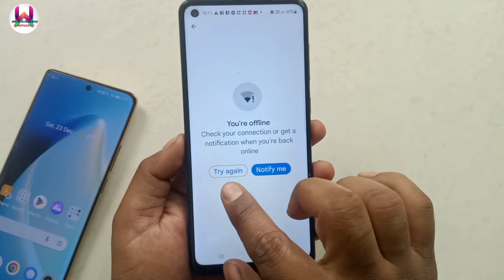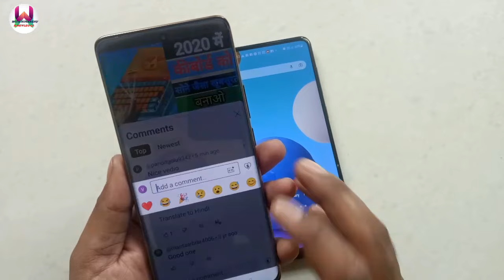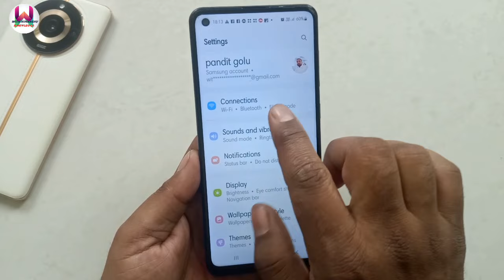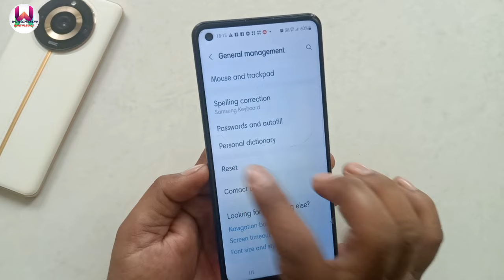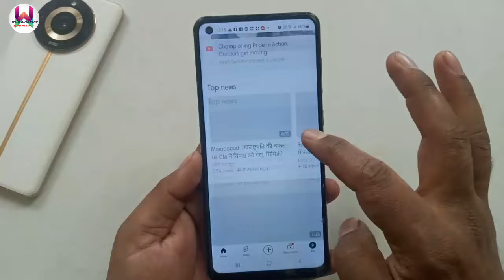डाटा ऑन होने पर भी नेट नही चल रहा है या स्लो चल रहा है तो 1 मिनट में ठीक करो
Hello friends

internet kaise fast Karen
internet nahi chal Raha hai kya Karen
fast internet kaise chalayen
net slow chalta hai kya Karen
इंटरनेट कैसे फास्ट करे
फास्ट इंटरनेट कैसे चलाएं
इंटरनेट नहीं चल रहा है क्या करें
डाटा ऑन पर नेट नही चल रहा है
मोबाइल डाटा ऑन होने पर भी नेट नही चल रहा है
मोबाइल डाटा ऑन पर नेट नही चल रहा है क्या करे
internet slow chalta hai kya Karen
net bahut slow chalta hai kya Karen
net speed kaise fast Karen
jio internet slow chalta hai